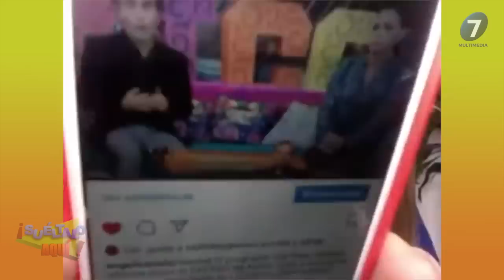Televisa ¡Se CONVIERTE EN CIRCO BARATO! / Multimedia7